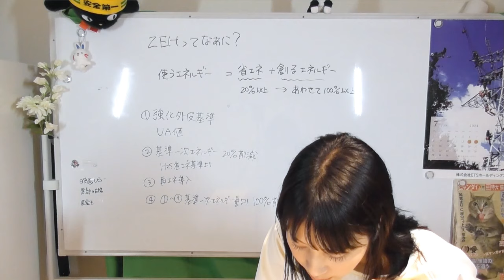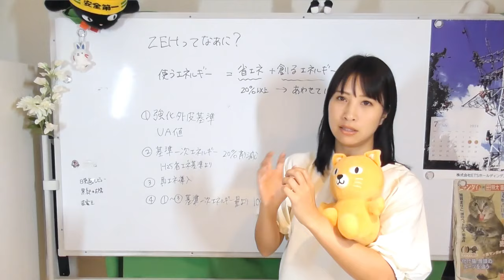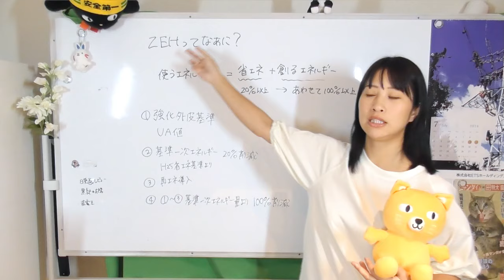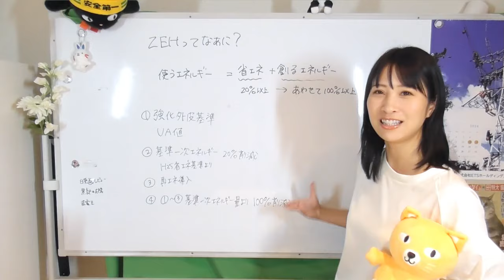ZEHってなあに？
ZEHとはネットゼロエネルギーハウスのことで、使うエネルギーを、省エネと創エネでまかなえる住宅です！
断熱性能が高くい省エネ住宅なので、光熱費も安くて、家の中の温度差もなく快適なんですね～✨

☆メンバーシップになってななちゃんを応援してね♪